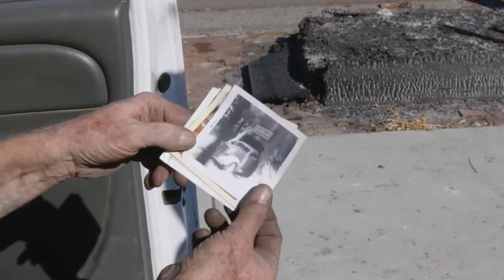EPA Begins Toxic Cleanup in Santa Rosa Neighborhood